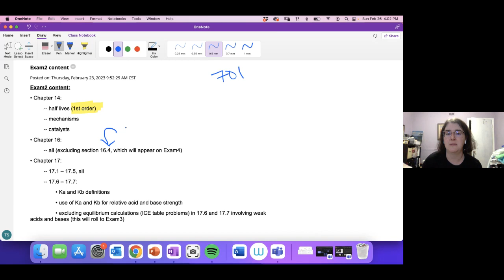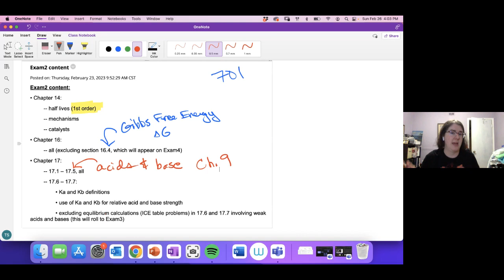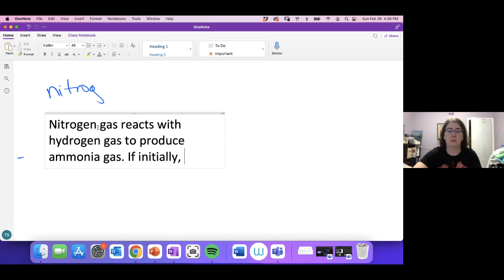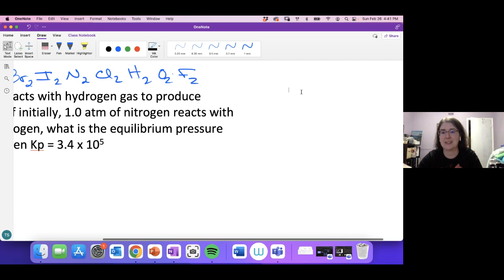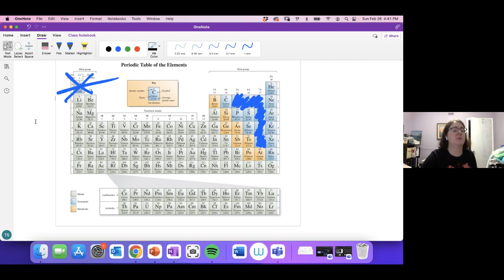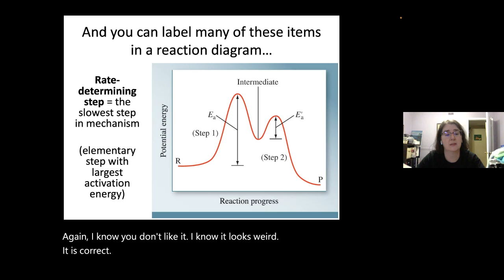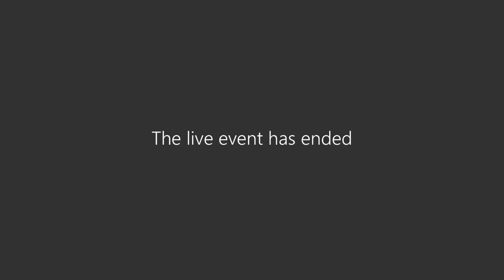Gen Chem Study Session with Dr. Taylor - February 26, 2023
Watch the Gen Chem Study Session with Dr. Stephanie Taylor that was recorded February 26, 2023.